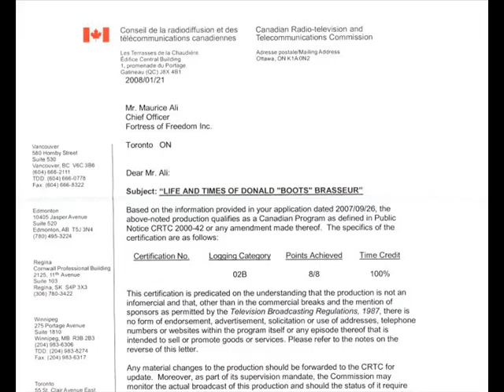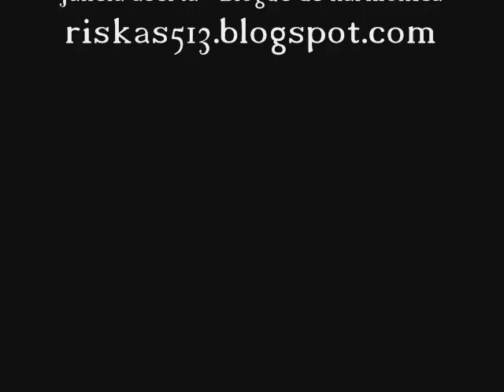Donald "Boots" Brasseur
Away in a manger - Joy to the world - Silent night